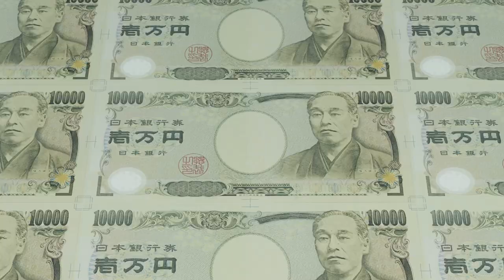Like A Dragon-Part 12:Nanba's Secret